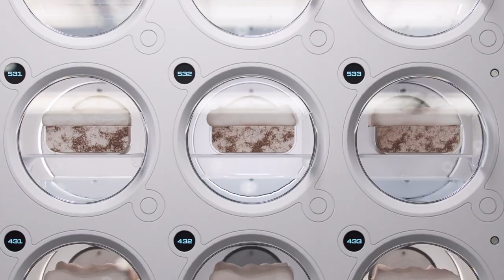Ecovative: Growing Sustainable Products From Mushroom Mycelium To Save The Planet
Ecovative is the mycelium technology company that designs and grows sustainable materials that come straight from nature. Our Mycelium Foundry designs fully formed structures that perform just like or better than plastic, leather, meat, and more turning to compost at the end of their life to meet demand without the environmental costs.

Established in 2007, Ecovative provides leading research and development of mycological technologies to grow sustainable, fully biodegradable materials and products. Our Mycelium Foundry uses the most comprehensive fungal strain library for mycological material technology in the world. Drawing from this library for our proprietary AirMycelium™ process, we amplify and leverage the natural properties of specific strains to grow unique bio-materials that meet our clients' needs.

Interested in mycelium materials grown with Ecovative's AirMycelium™ Technology?

* Mycelium Leather & Foam Materials*

Would you like to incorporate sustainable, earth-friendly biomaterials into your future soft good designs?

For exclusive updates on new partnerships, milestones accomplished & more, be sure to follow all Forager™ updates on social media!

*MyForest Foods Alternative Protein*

MyForest Foods is making a BIG dent in the meat alternative space!

Interested in mycelium materials grown with Ecovative's MycoComposite™ Technology?

*Mushroom Packaging*

Mushroom Packaging is made with two simple ingredients — hemp hurd and mycelium — our packaging products protect whatever you're shipping, and then break down into compost at the end of their lifecycle. Mushroom® Packaging uses minimal amounts of resources and contains zero man-made chemicals. This nature-made and Earth-friendly alternative to Styrofoam® is one big step towards sustainable coexistence with a healthy planet.

If your interested in incorporating Mushroom® Packaging into your sustainable business or becoming a Mushroom® Packaging licensee, check out their